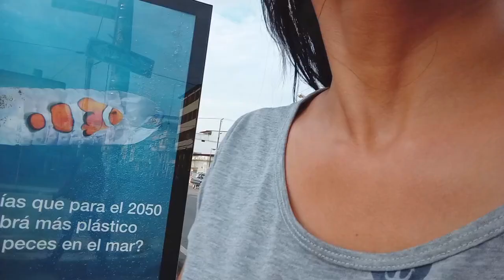No me GUSTA el SOL. te gusta o no?